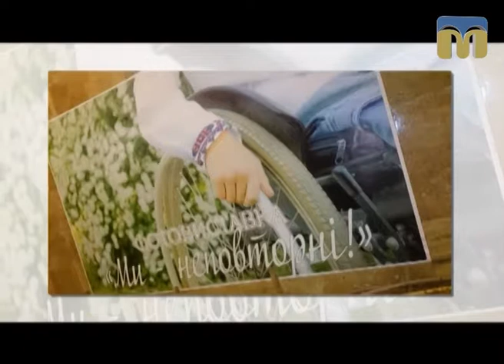Афіша: виставки, фестивалі, культурно-розважальні заходи